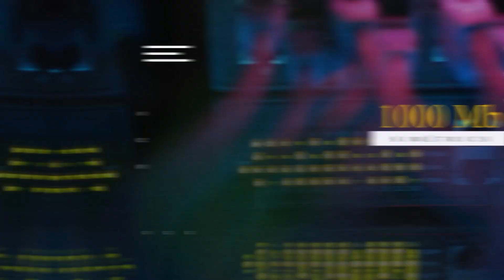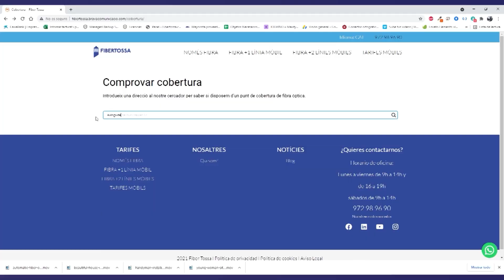METEO 19-04-22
Cap de setmana amb núvols prims i temperatures suaus